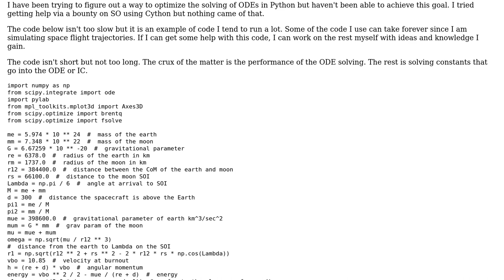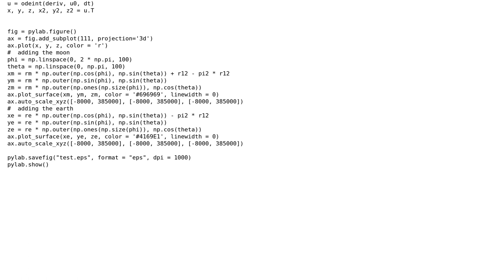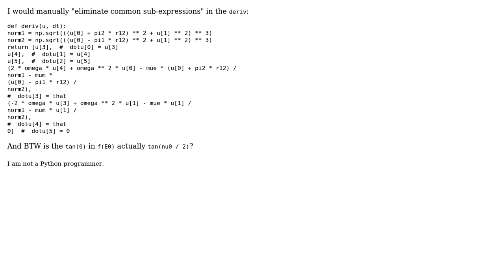Code Review: How do I optimize the solving of ODEs?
With thanks & praise to God, and with thanks to the many people who have made this project possible! | Content (except music & images) licensed under CC BY-SA | Music | Images & others | With thanks to user Mark Hurd user Jamal user dustin and the Stack Exchange Network Trademarks are property of their respective owners. You are responsible for your own actions.